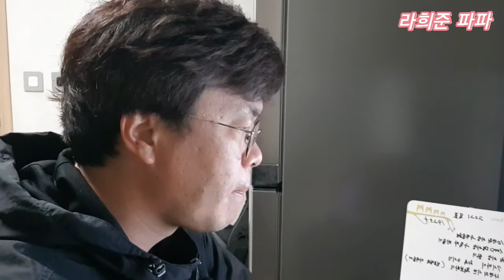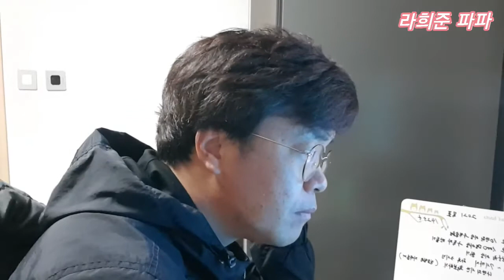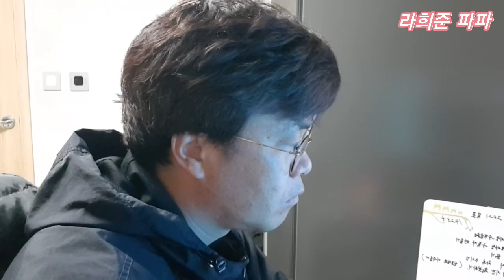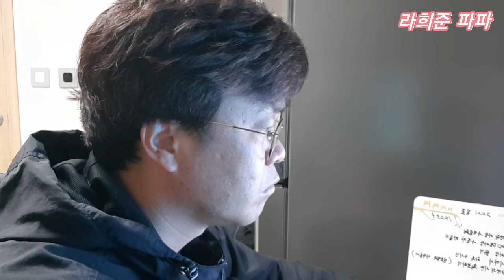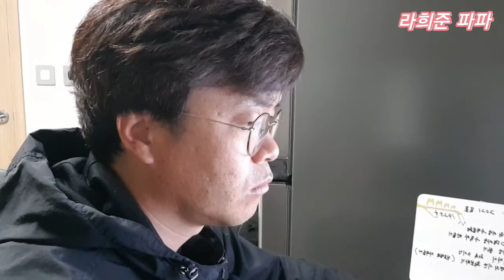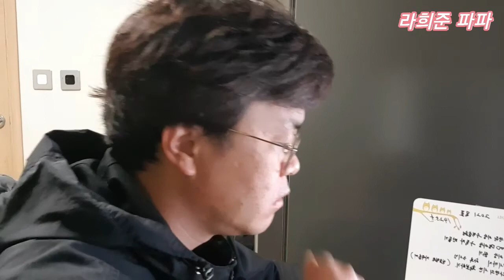스터디위드미/study with me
공부라기보다는 부업의 큰그림을 그리고있는작업입니다.
퇴사하는그날까지 고고~!